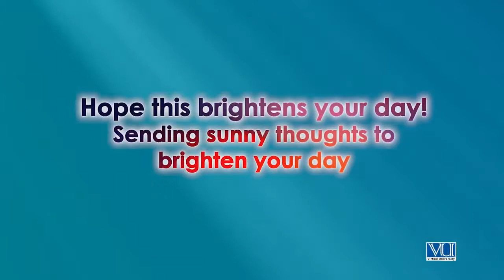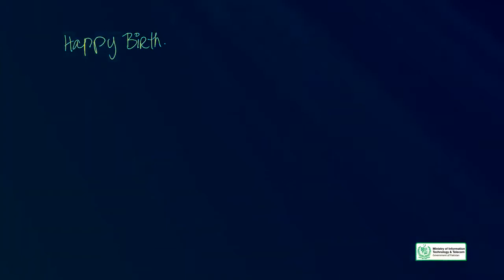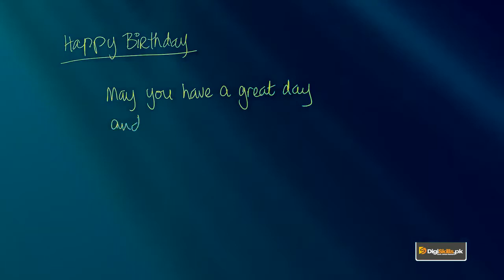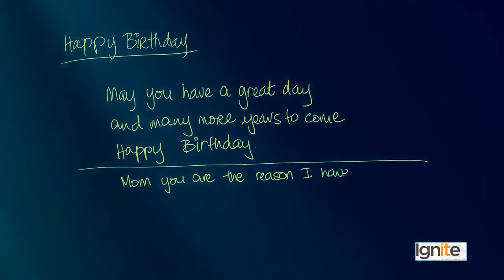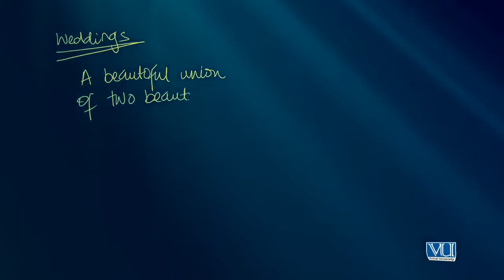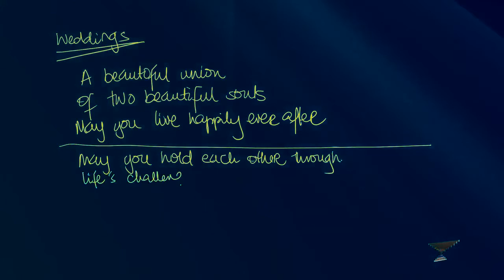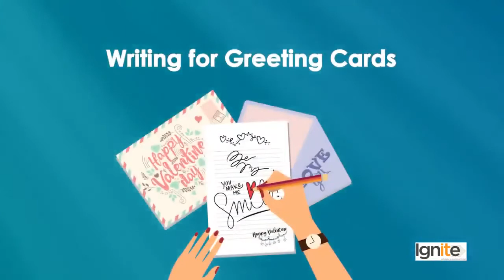Creative Writing in Urdu Hindi | Writing Fiction Greeting Cards Applications